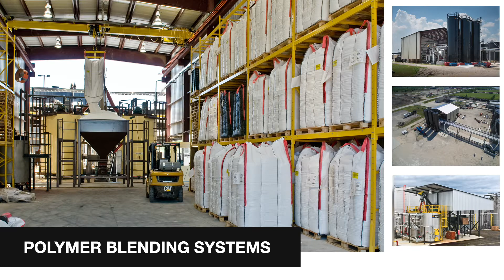Heatec Polymer Blending Systems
A brief overview of Heatec's capabilities and equipment for modified asphalt and polymer blending systems.